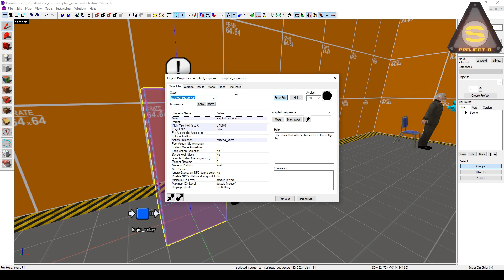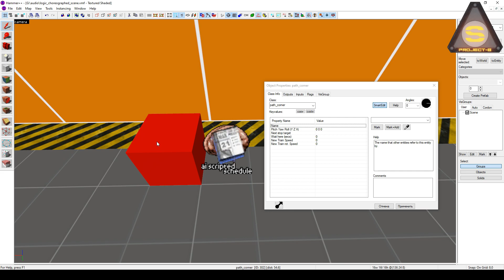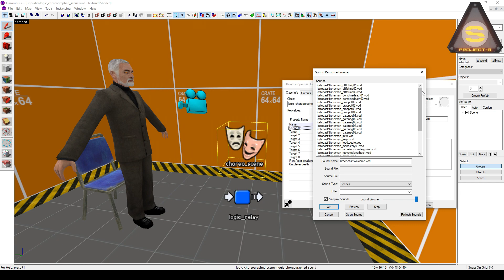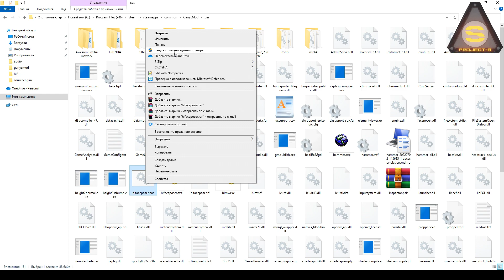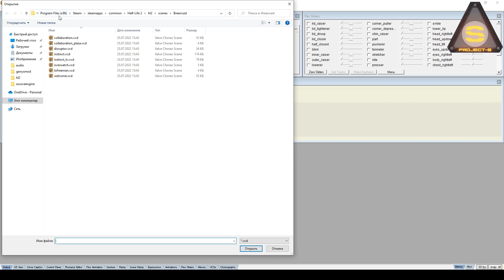Source Engine - Face Poser (Введение - часть 1)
Конечно стоило работать с hl2 или 2013sp, но многие ребята даже не знают в своем gmod о vcd ... кстати, карта из видео и архив с vcd будут доступны для платных подписчиков на boosty.

Музыка - Sonic Adventure OST - Red Hot Skull ...For Red Mountain